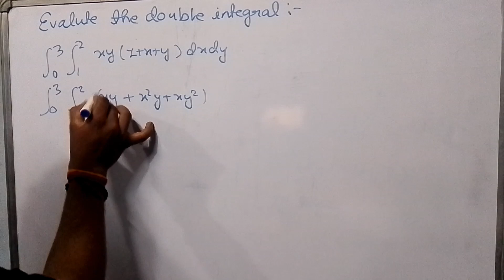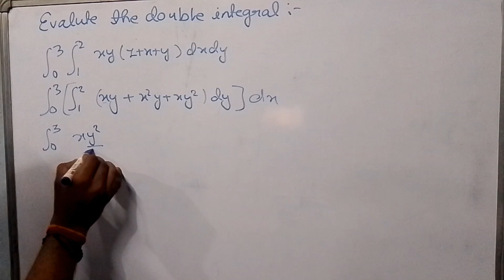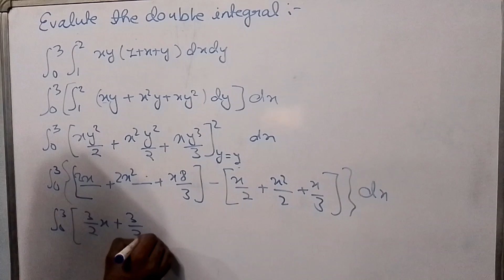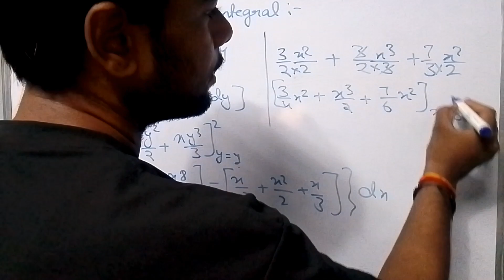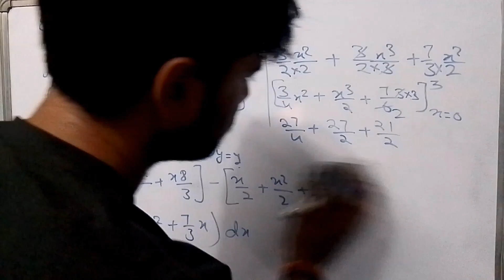Evaluate the double integral xy(1+x+y) dxdy | Double and triple integral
NKG